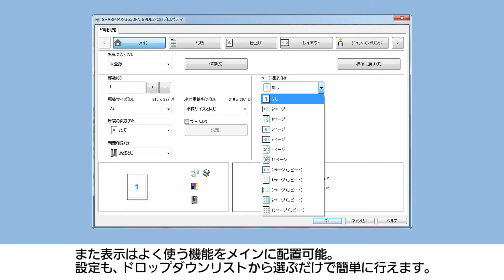使いやすい表示のプリンタードライバー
ボタンを大きくして操作が簡単に。設定後の仕上がりもイラストで一目で確認。